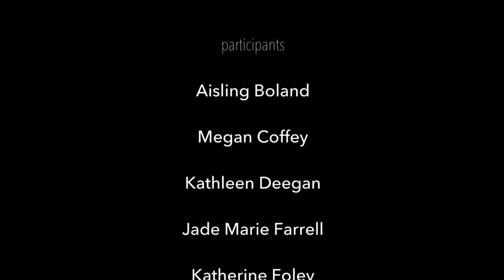interdisciplinary Business and Music MASTER FEEDBACK converted v1 current